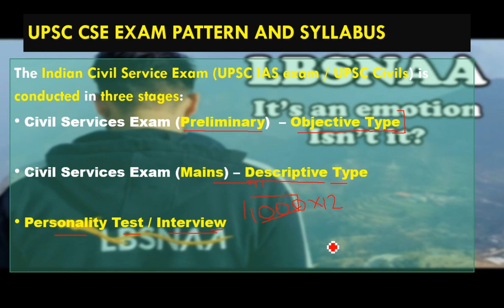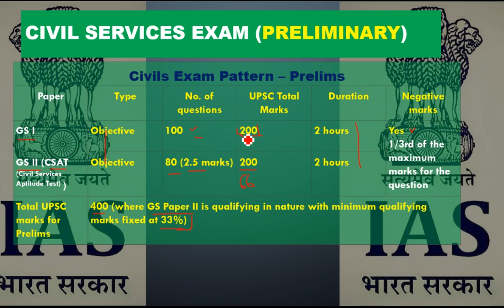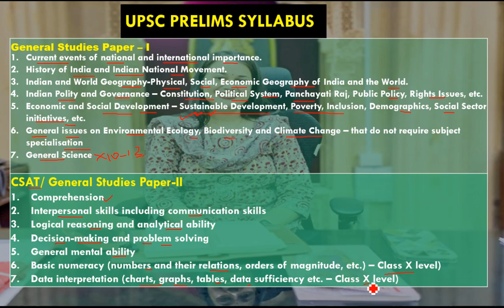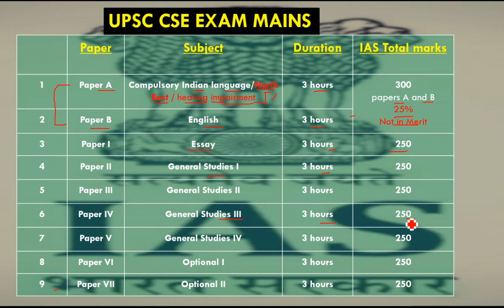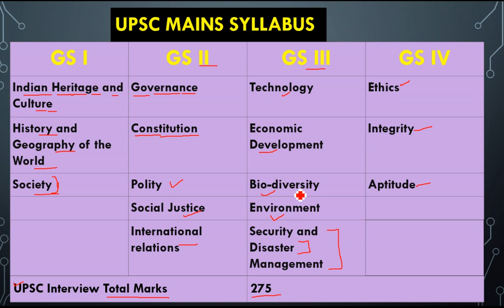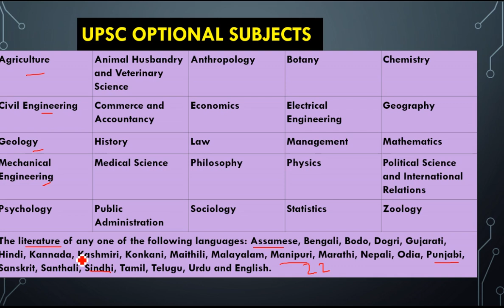UPSC Syllabus 2025 | UPSC exam pattern explained in Hindi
for
UPSC Exam Syllabus PDF :

* Content *
UPSC Syllabus explained in Hindi 2024.

More videos on our channel Regarding

Chapters:
00:00 Introduction about UPSC
03:19 Stages of  UPSC Exam and Selection Procedure
05:15 UPSC Prelims Syllabus
08:45 UPSC Mains Syllabus